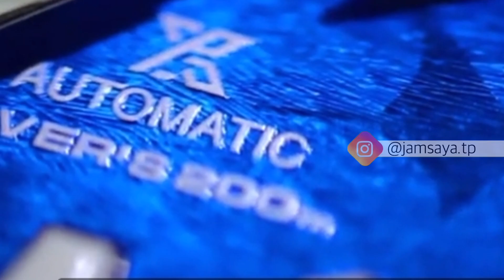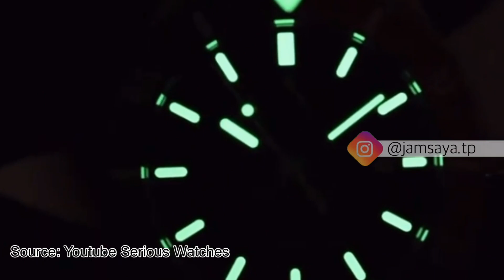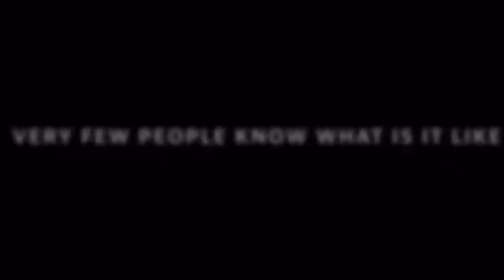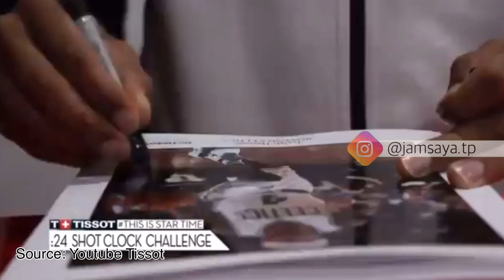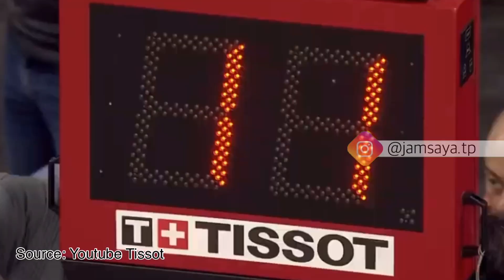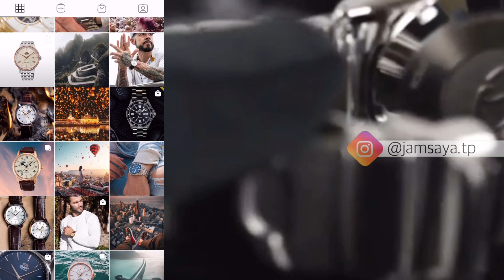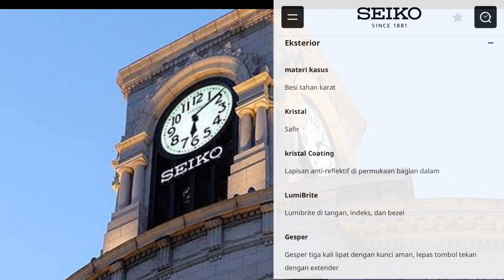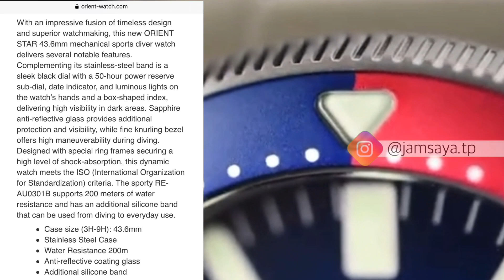Cara Memilih Jam Tangan Idaman Dengan Bibit Bebet Bobot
Halo Boskuh,
Pada video kali ini kita akan memberitahu cara memilih jam tangan idaman dengan cara bibit bebet bobot.

Bibit bebet bobot adalah Tiga kata ini pasti cukup sering kita dengar. Terutama dalam kaitannya saat mencari menantu atau pasangan pada suku jawa, namun falsafah ini kayaknya sudah umum di gunakan karena cara ini sebagai kalibrasi untuk menentukan calon menantu yang baik bagi anaknya. Dan beredar meme lucu, tanpa bibit bebet dan bobot lu bakal di BABAT
Lalu apa hubungannya dengan Jam tangan?
Bibit bebet bobot kali ini saya akan implementasikan dalam pemilihan jam tangan, saat ini saya kepengin nambah 1 koleksi jam tangan jenis Automatic yang tentunya pas di gaya saya, cocok di aktifitas saya dan paling penting adalah pas di anggaran saya atau budget pengeluaran.

3 kandidat pilihan jam tangan automatic yang rencana akan saya beli:
1. Seiko – Prospex SRPE33K1 King Samurai Save The Ocean
2. Tissot – Seastar 1000 Powermatic 80
3. Orient – Star RE-AU0306L00B Automatic Blue Dial Pepsi

Silahkan mengunjungi akun IG kami untuk berteman dan sharing mengenai jam tangan.